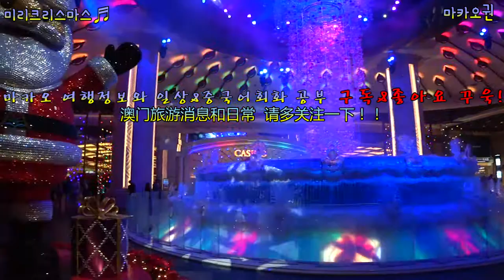마카오는 이미 크리스마스 축제중! 공연+다이아몬드쇼澳门已经有圣诞节的气氛(表演+钻石绣)Christmas in Macau★중국어자막中文字幕★